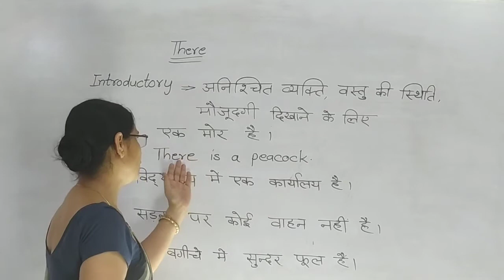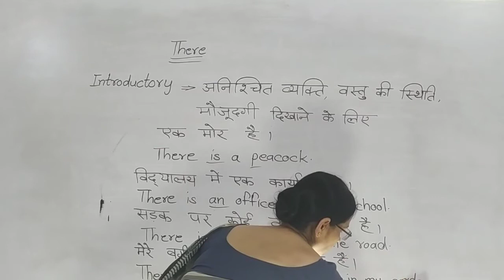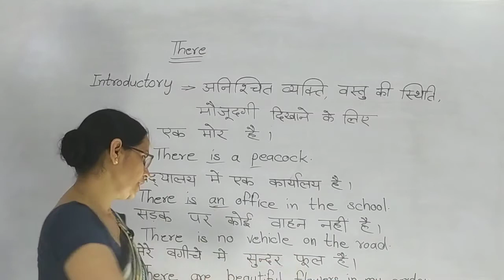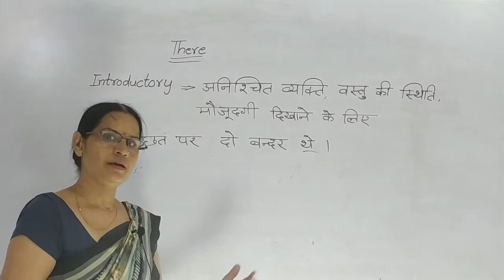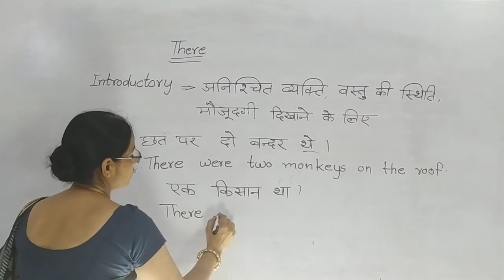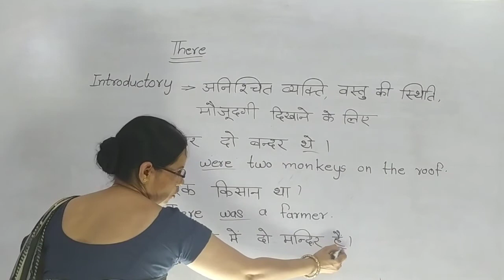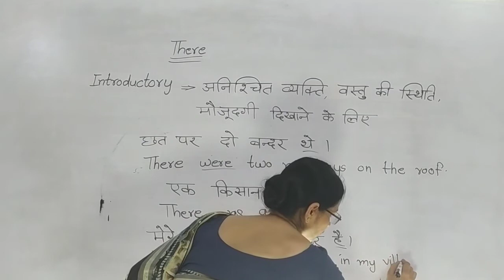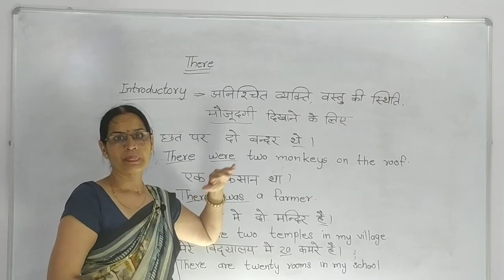THERE का प्रयोग | FOR PRIMARY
BY MADHUBALA SHARMA MAM